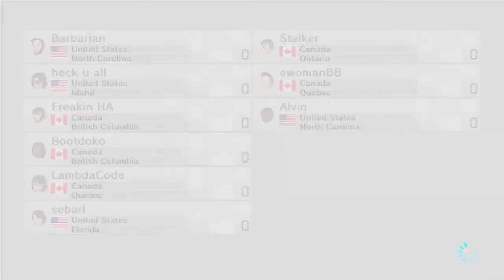Mario Kart 8 - Racing with the Barbarians Part 19: Freakin_HA HA HA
The rivalry between me and Freakin_HA continues. Didn't we share that poutine when we were kids? How things have changed over time...

I actually played really well the first race only to completely throw it all away on the final turn including missing the item box. In the last one, I have no idea how I dodged those OP green shells from Barb, but he did get the last laugh even if it meant ramming into the gate.

Oh... look who made podium and who got nudged out. DogChamp

Also sebarl and ewoman88